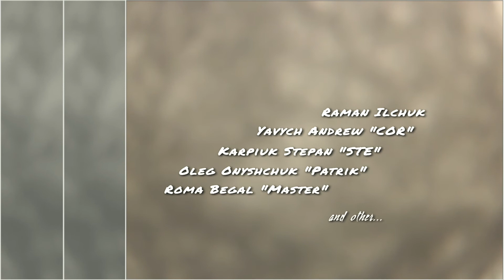RSC (Rovno Snowboard Crew)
RSC
(Rovno Snowboard Crew)
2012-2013